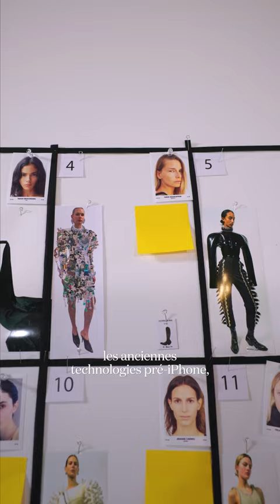Le look tout en nostalgie de Daniel Roseberry pour Schiaparelli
Daniel Roseberry welcomed us to his final Schiaparelli haute couture fitting to show us this dress, entirely embroidered of tech items pre-iPhone era, on noughties supermodel Hana Soukupova.